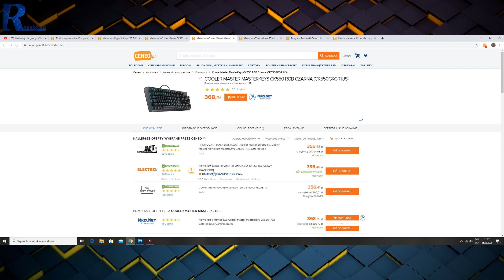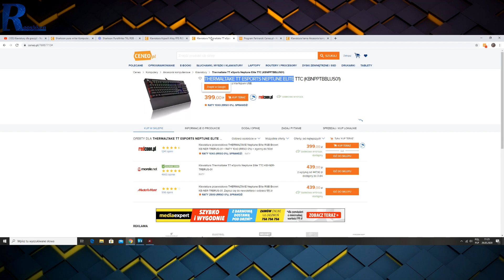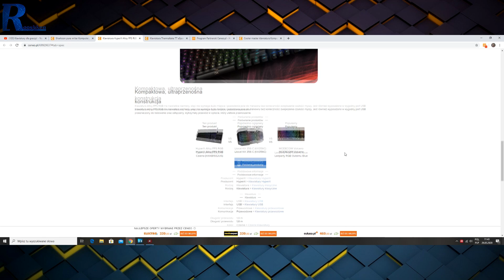Klawiatura mechaniczna w cenie 300-400 zł - Szybka Porada Rooshkena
Najlepsze ceny prezentowanych sprzętów sprawdzisz poniżej:
WARTO ZAJRZEĆ

Super bluzy Dragonball, Marvel, DC itd. teraz rabaty do -50% ;)

WAŻNE
Zasady publikacji komentarzy na kanale: